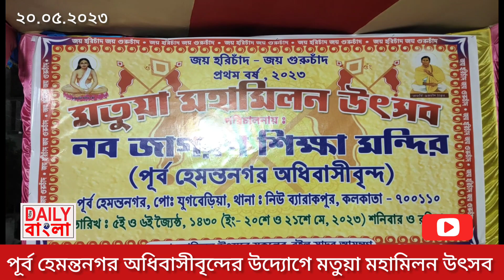২০.০৫.২০২৩ বিলকান্দা ২ এ মতুয়া মহাসম্মেলন।